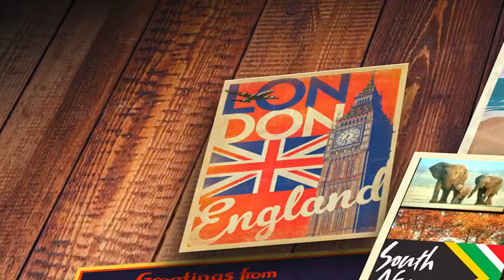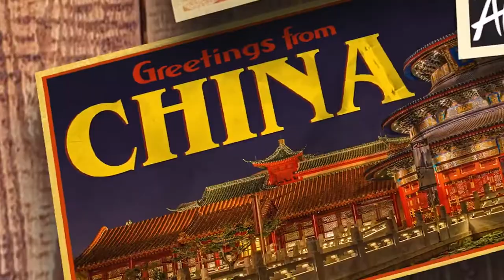FIRST TIME IN AMERICA (OFFICIAL VIDEO) - NAIRA MARLEY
first time in America by naira Marley